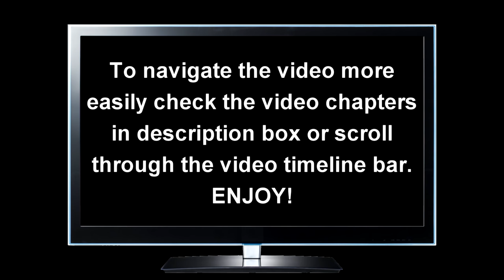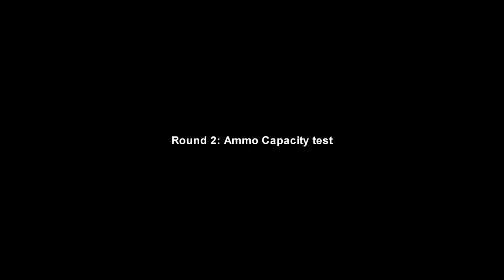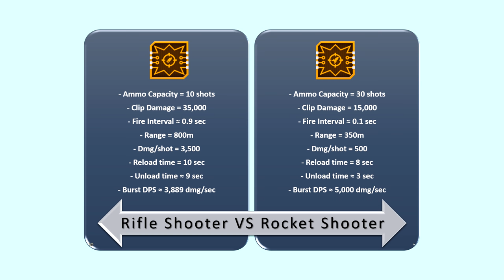[WR] 🔥 Rocket VS Rifle Shooter - Drone Weapons Comparison | War Robots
In this video I will be presenting maxed comparison and a detailed review between two AC type microchips (drone weapons), Imitating Rifle Shooter & Imitating Rocket Shooter. Hope you enjoy!

Video Chapters
00:00 Intro
00:15 Opening Words & Basic Information
02:09 Round 1: Unload Time Test
03:08 Round 2: Ammo Capacity Test
03:44 Round 3: Cycle Damage Test
04:17 Calculations: Cycle DPS & Fire Interval
05:05 Round 4: Destruction Time Test
06:44 Before Game Preview
07:32 Rocket & Rifle Shooter Gameplay
15:35 Outro

What would be my conclusion for this comparison?
Well, between the two I would pick the Rifle shooter. It surprised me with its high sustained firepower in target destruction time test. Its overall firepower is higher than its counterpart despite having a much higher operating range.
But in general I still find AC type microchips not as useful as other types like A. There are more chips that provide better value in my opinion. So at this point I probably wouldn’t invest in any AC type microchip.

System Specifications:
➤ CPU: Intel® Core™ i7-10700K Processor (Overclocked to 5 GHz)
➤ GPU: MSI Gaming GeForce RTX 2070 Super 8GB GDRR6 256-bit
➤ HDD: Seagate BarraCuda 2TB Internal Hard Drive HDD
➤ PSU: Cooler Master 80+ 750 Watt
➤ Motherboard: MSI Z490-A PRO ProSeries ATX
➤ Microphone: Blue Snowball iCE USB Mic